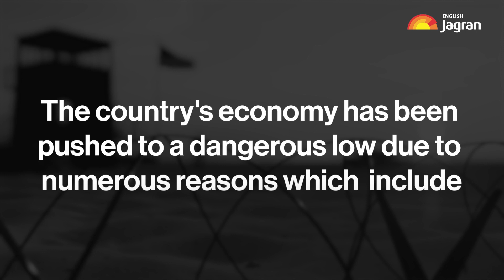Will Pakistan’s Economic Crisis Impact India? English News | Jagran English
Pakistan's economy has been unstable for long. Now you must be already aware of how severe Pakistan’s condition has become. In fact, Pakistan is almost on the brink of an economic collapse. This video will tell you whether Pakistan’s economic crisis will impact India or not.